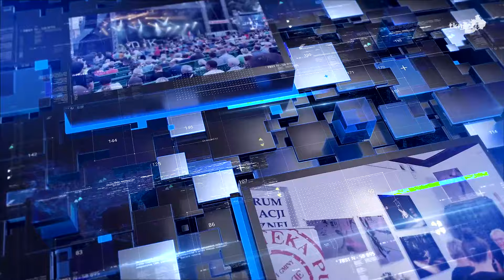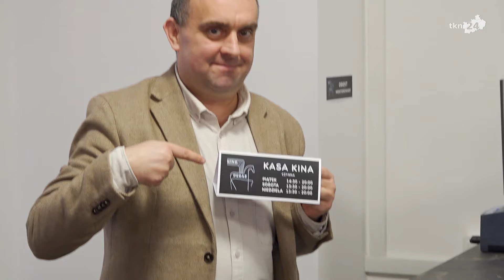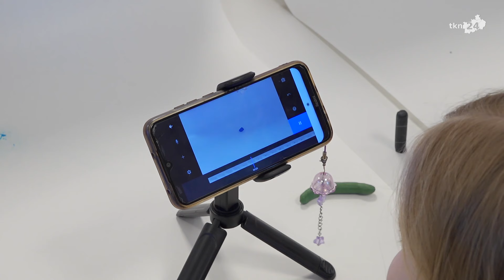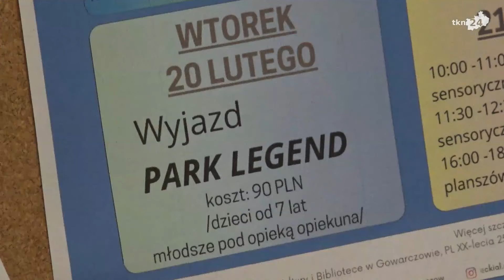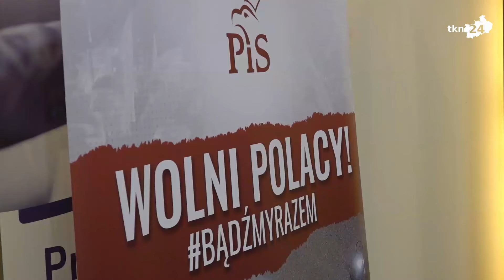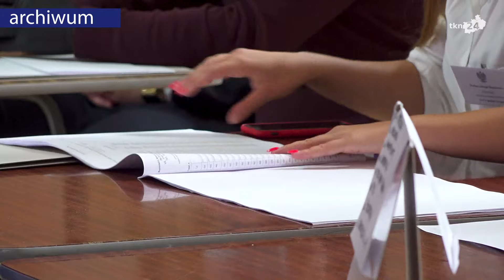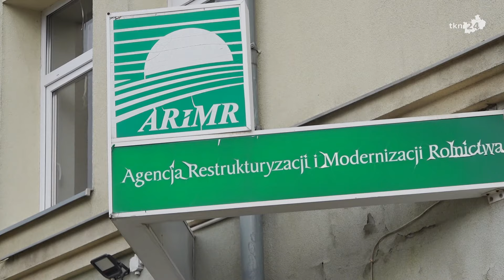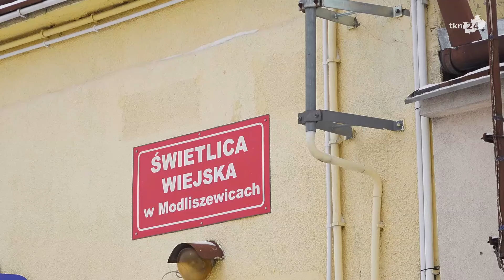Wydanie 127. Informacje TKN24 Końskie